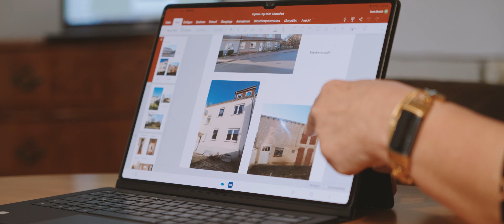Mobilien & Immobilien Verwaltungs-Contor GmbH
Unser Ziel ist es, Sie rund um die Immobiliensuche bzw. den Immobilienverkauf bestmöglich zu betreuen. Eine ganzheitliche, umfangreiche und individuelle Beratung ist unser Markenzeichen. Wir führen Sie durch den gesamten Prozess des Kaufens oder Mietens Ihrer Wunschimmobilie und stehen Ihnen natürlich auch für den Verkauf Ihrer Immobilie mit großer Fachkenntnis zur Verfügung. Bei uns können Sie sich immer gut aufgehoben fühlen!